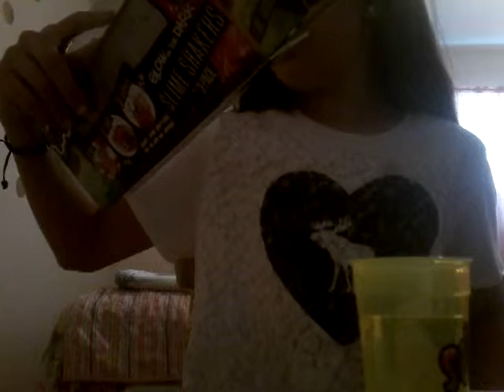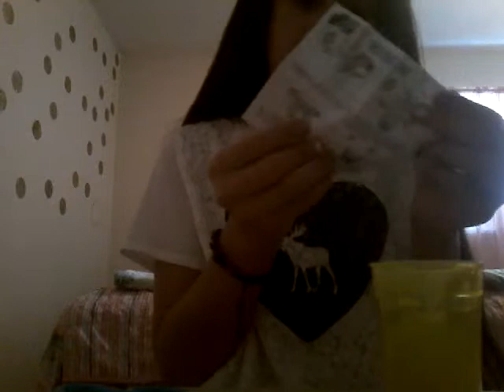I got a,SO SLIME DIY KIT! (GLOW IN THE DARK SLIME)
Follow me on:
Add me on snapchat:miaisabellashee or miaisabellasheet